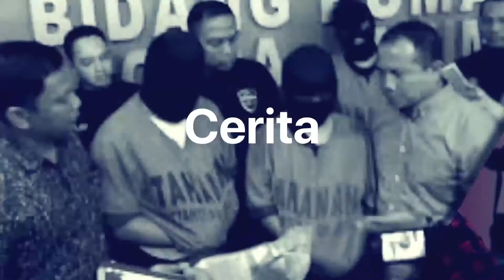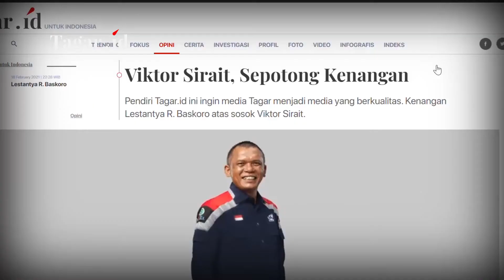Viktor Sirait Sebanding dengan Jakob Oetama | Lestantya R. Baskoro | Tagar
Tagarians, keluarga besar Tagar masih dirundung kesedihan karena Pendiri sekaligus CEO Tagar.id, Viktor S. Sirait, telah dipanggil Tuhan untuk selamanya pada Kamis dini hari, 18 Februari 2021, akibat serangan jantung, di usia 47 tahun. Untuk mengenang Viktor Sirait, Cory Olivia melakukan wawancara Zoom bersama Lestantya R. Baskoro, Redaktur Eksekutif Tagar.id sekaligus Pendiri Tagar Institute, pada Senin, 22 Februari 2021. Bagi Baskoro, Viktor Sirait adalah sosok yang mau belajar, ulet dan tidak kenal lelah. Bahkan, ia juga menilai, Viktor Sirait sebanding dengan Jakob Oetama. Simak selengkapnya di Tagar TV.